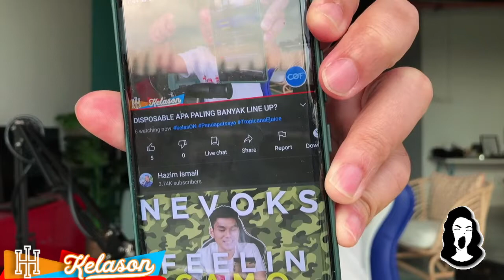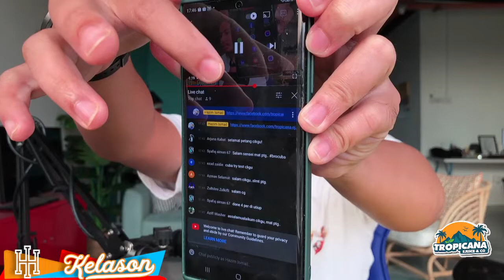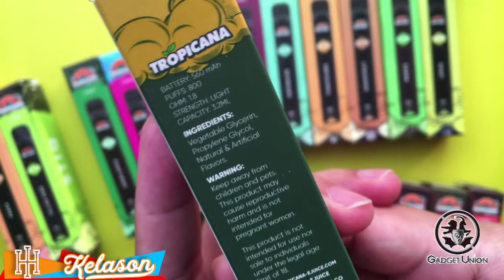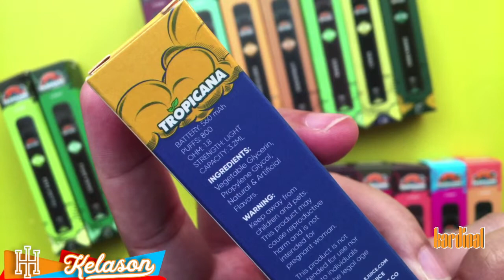DISPOSABLE APA PALING BANYAK LINE UP?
Hi everybody, Dalam video kali nie kita bersama TROPICANA EJUICE DISPOSABLE POD. Dorang sekarang ada 18 LINE UP untuk kalian nak pilih. Banyak bossku. Jom kita test